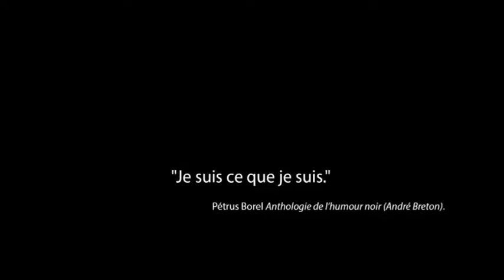Bande Annonce de "Toyen"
"Toyen", un documentaire de Julien et Dominique Ferrandou, produit par TFV